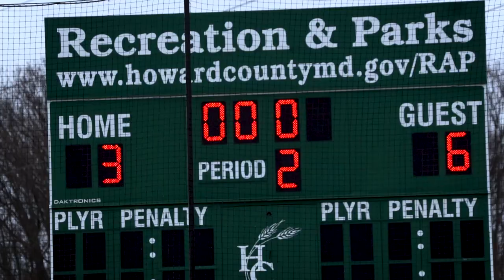Highlights: IMG vs Calvert Hall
IMG came up from Florida for the National Highschool Lacrosse Showcase and took on back to back MIAA champion Calvert Hall.